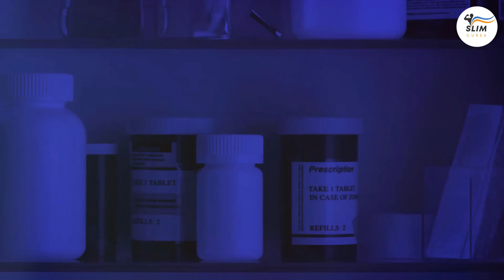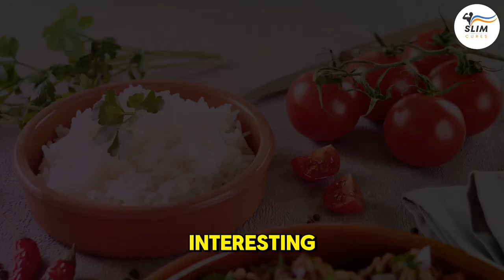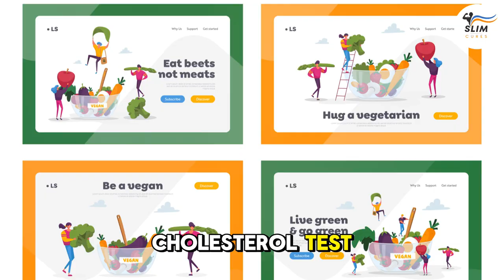Delicious Cough Remedies: Food Menus to Beat Colds & Boost Immunity!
Tired of feeling under the weather? Discover delicious and effective cough remedies that'll soothe your symptoms and boost your immunity!

In this video, we'll explore a variety of food menus packed with natural ingredients that can help you fight off colds and feel better fast.

00:00:00 - Introduction
00:00:22 - Tired of colds?
00:01:24 - Nature's Golden Nectar
00:02:40 - The Spicy Healer
00:04:00 - The Age-Old Remedy
00:05:30 - Garlic and Lemon Roasted Chicken
00:06:56 - Turmeric-Infused Rice
00:07:48 - Broccoli Cheddar Soup
00:08:35 - Kale and Quinoa Salad
00:09:25 - Sweet Potato and Black Bean Chili
00:10:20 - The Mind-Blowing Garlic Fact
00:11:02 - Final Thoughts